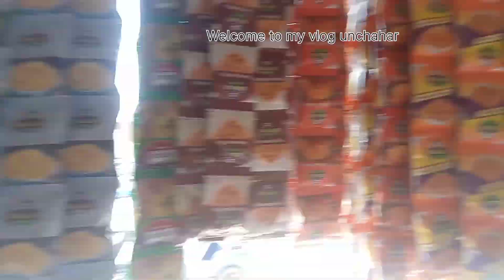unchahar Deepu canfecnery stor unchahar.. मेन चौराहा।।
unchahar Deepu canfecnery stor unchahar.. मेन चौराहा।। babulalkiranastor deepukirana vlogger#1

kirana store unchahar saurabh yadav

babaulal ki dukan unchahar
unchahar men churaha full video

Rajeev kirana Store
Deepu canfecnery stor
Deepu canfecnery stor unchahar
saurabh yadav
yadav kirana store unchahar

yadav kirana

babulal canfecnery stor unchahar
unchahar Chauraha

unchahar ke gana unchahar ke launde